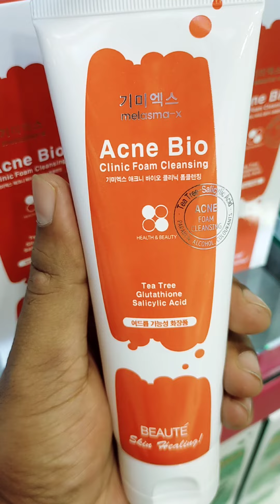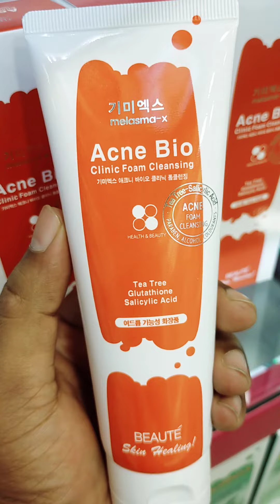ব্রন এবং এলার্জি নিরাময়ে দারুণ ফেইচওয়াশ || Acne bio clinic foam cleansing